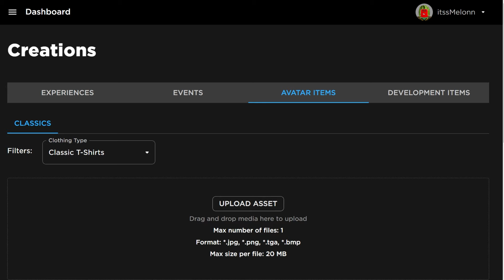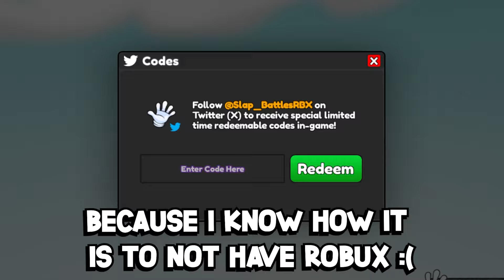*NEW* WORKING ALL CODES FOR Slap Battles IN 2024 APRIL! ROBLOX Slap Battles CODES